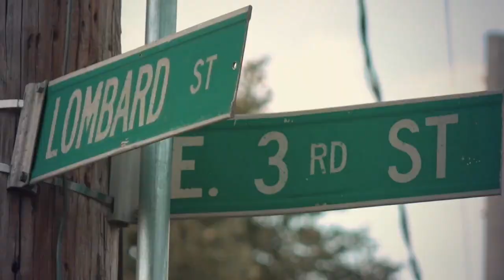East Side feat. Sess Hollows Chainz Gully K.Walker (Official Video)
Public Service Announcement🚨🚨 🎬🎬 🔥🔥🔥🔥# NEW EASTSIDE OFFICIAL VIDEO edit by Myself...Mixtape Available Now On YouTube Link In My Bio Like Share Support ..💯💯💯(GOD GOT ME) THE ALBUMBBMT LISTEN PAIN HEAVY ALLBARS FACTS ARTIST POET SOUL ThinkingAboutMillie 🎙 👀👀👀 Y'all know Feel Free... ✍ Comment Speak Your Mind...
"If I must say so mysel Chainz Gully F*** This S*** Up" 🗣"Help Us Make This Song Go Viral"